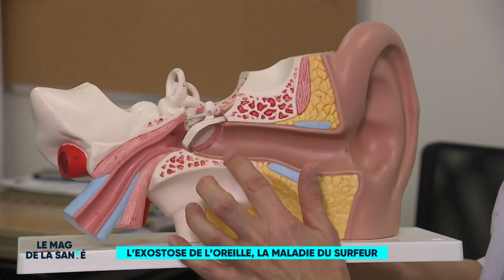Exostose : des excroissances osseuses - Le Magazine de la Santé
Vous avez peut-être déjà vu apparaître une petite bosse dure au toucher près du genou, sur la cheville ou le bras. Il s'agit peut-être d'une excroissance osseuse : l'exostose. Ces tumeurs osseuses bénignes surviennent généralement entre dix et vingt ans chez les hommes. Leur origine est mal connue, elle pourrait résulter d'une anomalie de croissance ou être liée à un traumatisme. Dans certains cas, elles sont plus nombreuses et apparaissent progressivement lors d'une maladie génétique rare, la maladie des exostoses multiples.

Opérer une excroissance osseuse :
La plupart du temps, les exostoses n'impliquent pas de traitement sauf si elles entraînent une gêne fonctionnelle ou un préjudice esthétique. Dans ces cas, le retrait chirurgical de l'excroissance osseuse est envisagé.

L'exostose de l'oreille, la maladie des surfeurs :
Certaines exostoses se développent dans le conduit auditif des surfeurs en eau froide.